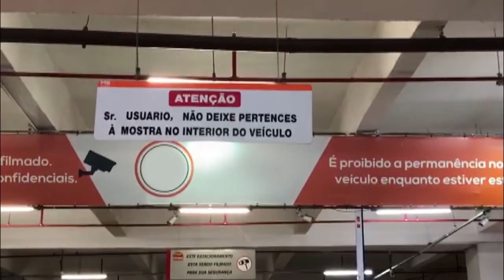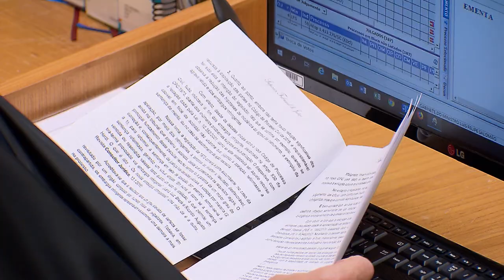Clique STJ - Tiro Shopping (03/07/2019)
Shopping center é condenado a indenizar vítima de bala perdida dentro do centro comercial. A decisão é da Quarta Turma do STJ.